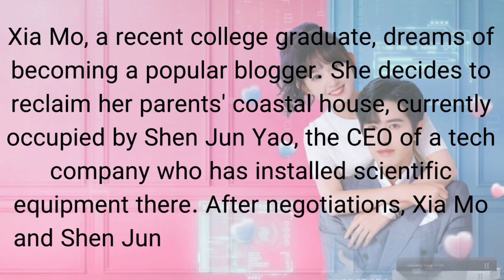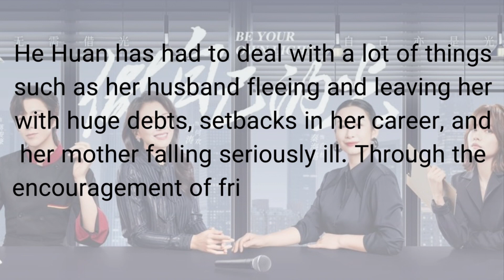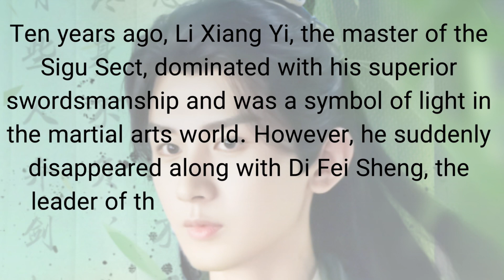Ongoing Chinese Drama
Hello, welcome to My Top Drama

Ongoing Chinese Drama 2023

Videos & photos are not mine .